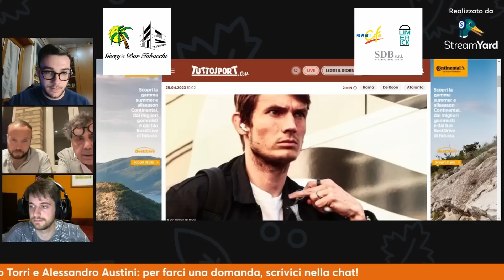Al Circo Massimo 3 - Twitch Edition ft Matteo Cirulli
Gabriele Conflitti, Piero Torri, Alessandro Austini e Matteo Cirulli commentano la sconfitta con l'Atalanta, del periodo della Roma e dei piani futuri della società.